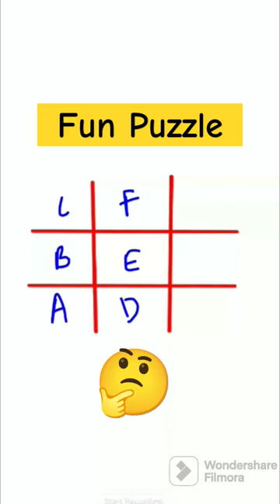Viral Puzzle!!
Can you crack this Trending math Puzzle?

math puzzle
math puzzle questions with answers
math puzzles
math puzzle for grade 5